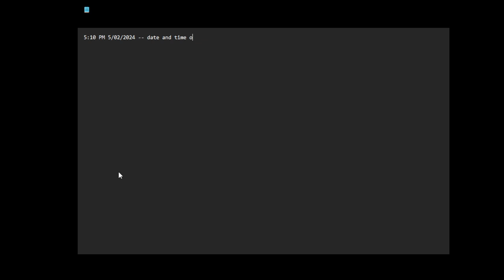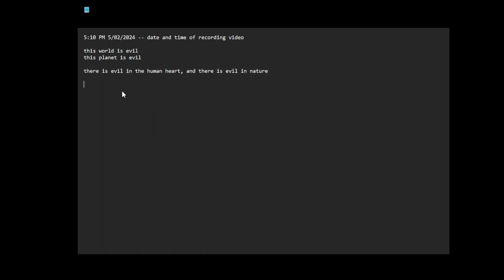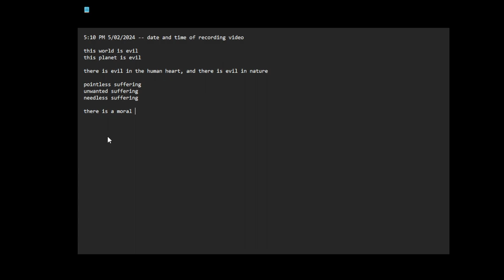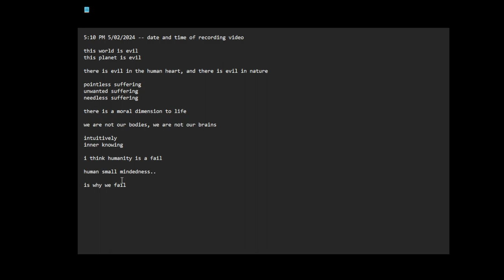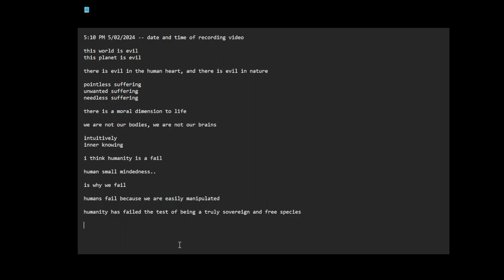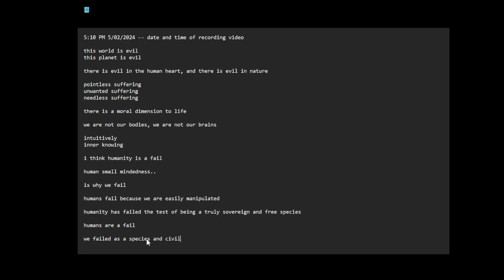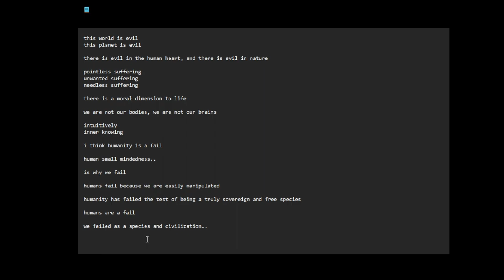humans fail as a species, let the apocalypse begin.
5:10 PM 5/02/2024 -- date and time of recording video

this world is evil
this planet is evil

there is evil in the human heart, and there is evil in nature

pointless suffering
unwanted suffering
needless suffering

there is a moral dimension to life

we are not our bodies, we are not our brains

intuitively
inner knowing

i think humanity is a fail

human small mindedness..

is why we fail

humans fail because we are easily manipulated

humanity has failed the test of being a truly sovereign and free species

humans are a fail

we failed as a species and civilization..